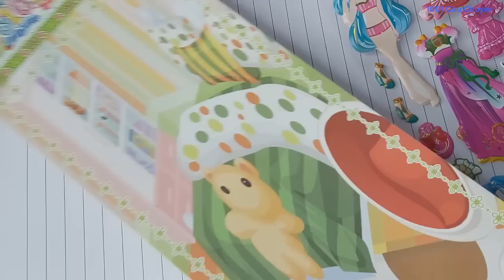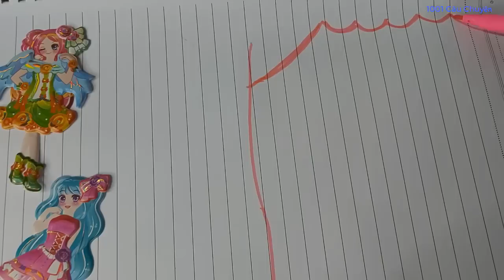Sticker Dài: Cô Chị Khôn Hết Phần Thiên Hạ Không Nhường Em Thứ Gì/ Long Stickers: Story of 2 sisters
Video mang tính giao dục cao